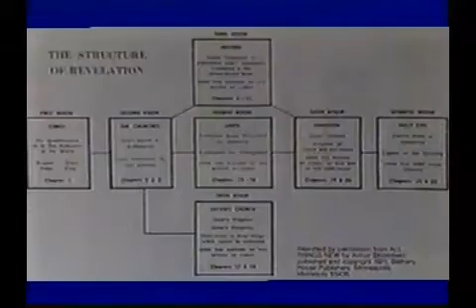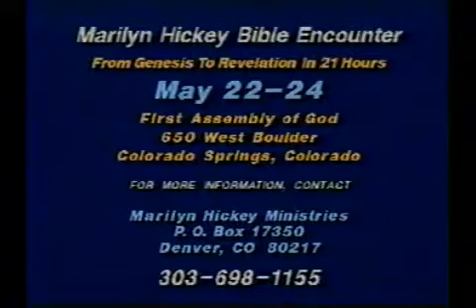45 Marilyn Hickey Book of Revelation 14